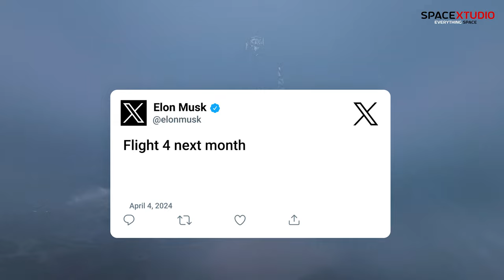Happening Today: Starship Flight 4 Booster Static Fire Test | SpaceX Updates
Latest Updates on everything SpaceX!